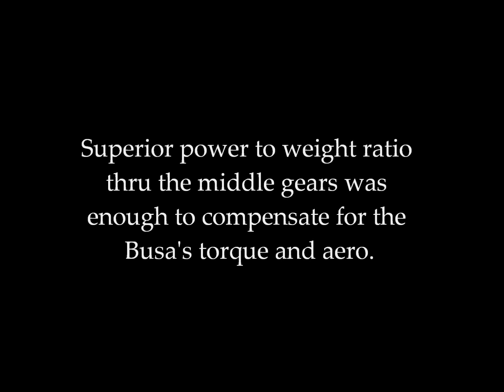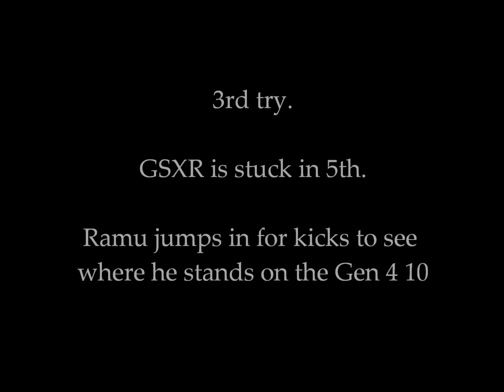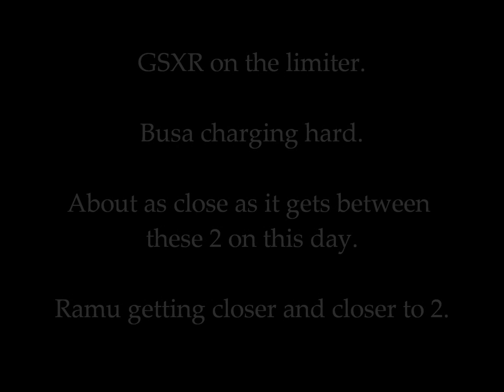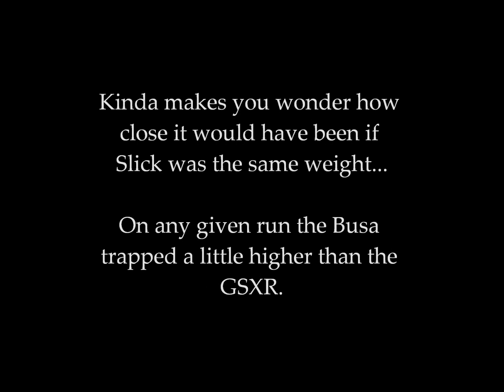Gixxer Joker on Craig's '17 1000 vs Slick on Dreadz Gen 2 Busa -- 9/10ths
Doing some testing between these 2 setups to see where they stand.  Power to weight vs Torque, wheelbase and aero.